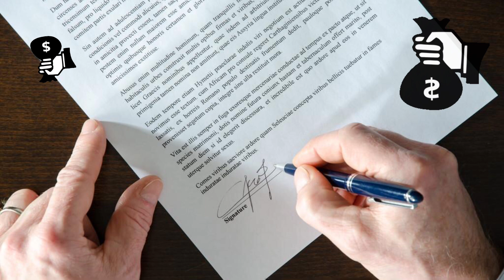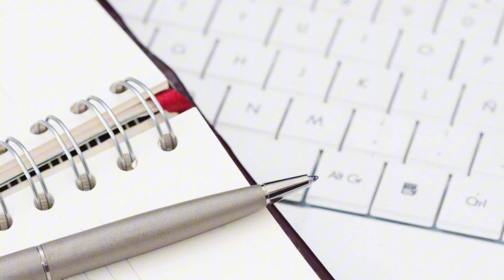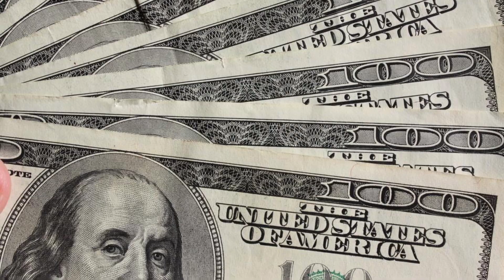How Boredom Can Boost Your Creativity (Today)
In this video, you will learn how Boredom can boost your creativity. You will learn how boredom can become the Secret Ingredient For Your Creativity At Work. This insightful video will not only help you understand the underlying reasons why boredom can be beneficial, but it will also guide you in transforming your approach to down time and elevate your mindset when it comes to work. By watching this video, you will learn how to redirect your focus on specific activities that can significantly help you create an unfair advantage over your competitors in your chosen field. You will also discover how you can effectively use the M.I.L.E.S framework to distance yourself from everyone else in your industry, allowing you to stand out and showcase your unique abilities.

Join Mountain of Inspiration Elite Circle:
1:1 Coaching and/or mentoring:
Here on YouTube:
On X or Twitter:
If YOU (truly) want to flip to your next level and become the unstoppable person you were designed to be then this is a place you can call home.